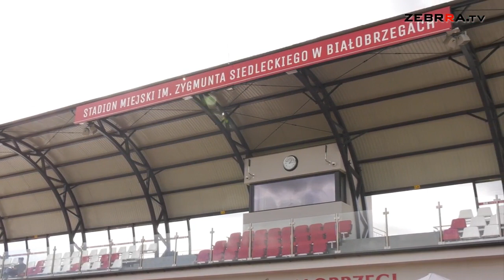W Białobrzegach oficjalnie oddano do użytku stadion po generalnym remoncie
Ponad 700 kibiców oraz zaproszonych gości wzięło udział w uroczystym otwarciu nowego stadionu w Białobrzegach.

To wspaniały, wyjątkowy dzień. Dla mnie jako byłego starosty białobrzeskiego, ale również zawodnika tego klubu Pilicy Białobrzegi. Młodość spędziłem w tym klubie. Z tego klubu trafiłem do kadry województwa radomskiego z takimi wyjątkowymi osobami jak Tomasz Dziubiński - mówi Andrzej Oziębło, były starosta białobrzeski.

- Ja się tu urodziłem i rosłem. Bardzo blisko mieszkałem. Tu był mój drugi dom. Fajnie, że się doczekaliśmy takiego obiektu. Robi wrażenie. Nie jest przesadny, jest w sam raz. Świetny obiekt - mówi Jacek Kacprzak, prezes MKS Pilica Białobrzegi.